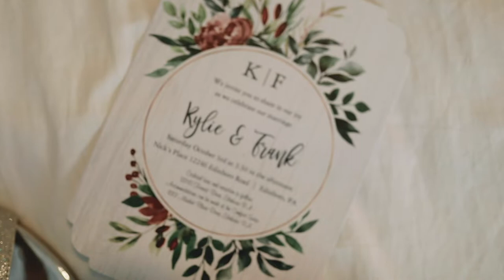Congratulations Frank&Kylie II Mansion Wedding II Erie PA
Don't let what you have to say go unheard.

Produced By: Erick LaGroux
FILMED & EDITED BY Ilmir Stefanides